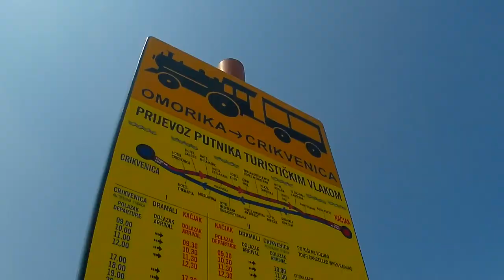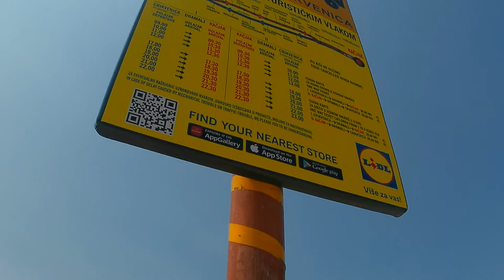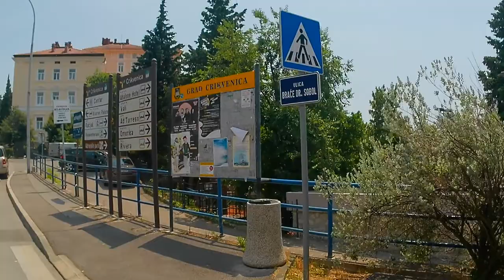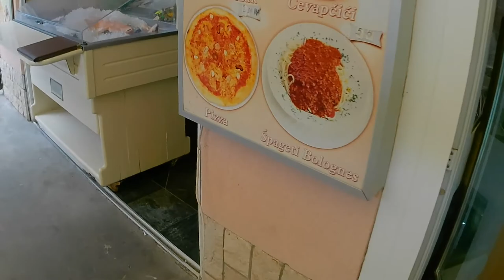2.díl-Crikvenica- městká doprava-prohlídka města(část 1)-první moře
První část okruhu komentované prohlídky města Crikvenica.
Jízda místní městkou dopravou do centra a samozřejmě první moře po 10 letech a první smočení v Jadranu na pláži Omorika